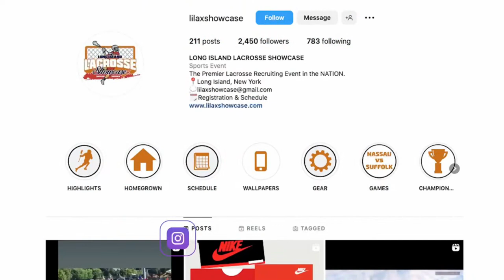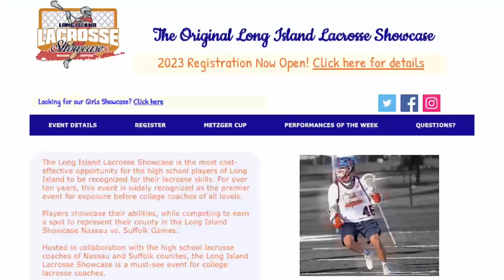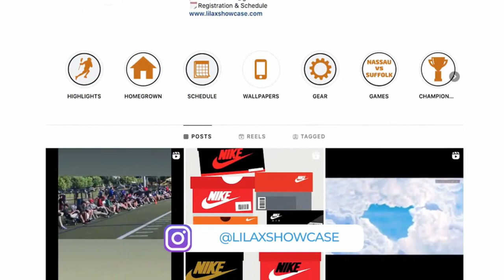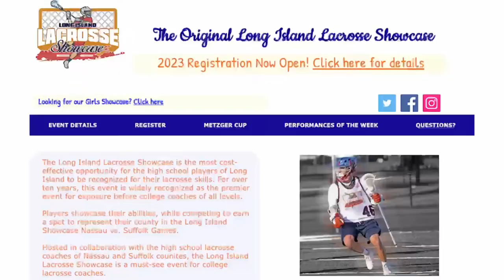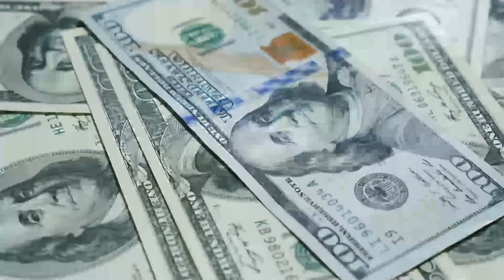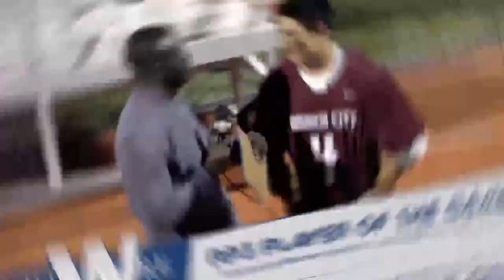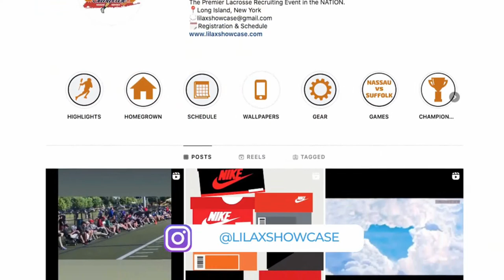SPORTSCAST | Port Washington vs Bethpage | Girls Lacrosse | 5/1